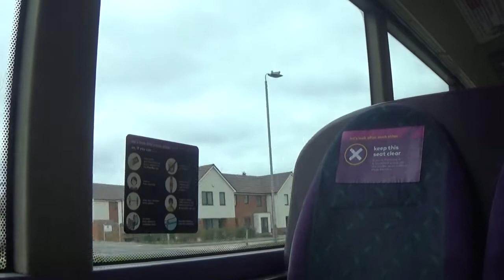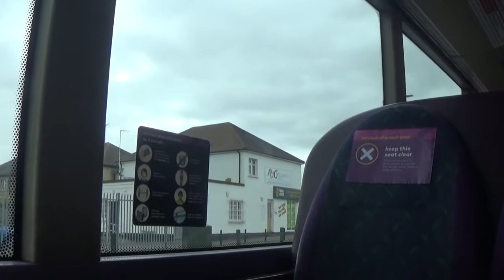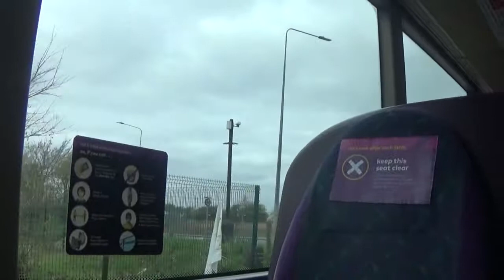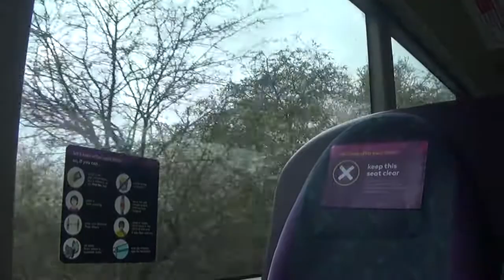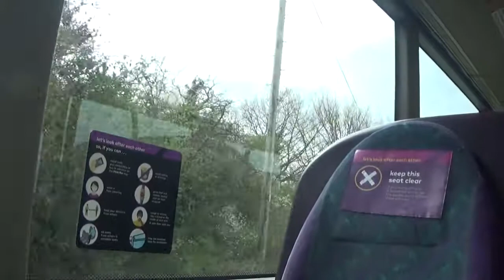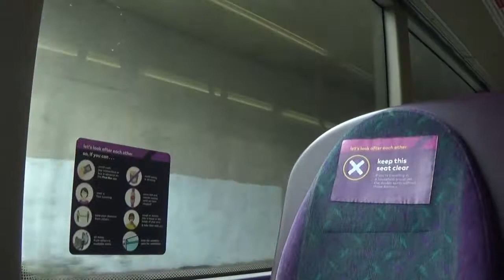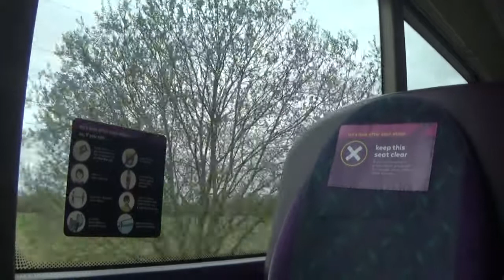Cooling fan - First Essex Volvo B7TL 32530, YJ54XUX - route 25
The bus that left me partially deaf for the rest of the day - no prizes for guessing why! In summary: fan roaring in sync with the gears, no kickdown but driver desperate to get to Basildon and finish so he canes it.

This bus was serving route 25 from Southend to Basildon.

First Essex
32530, YJ54XUX
Volvo B7TL/Wright Eclipse Gemini
ZF Ecomat 5-speed